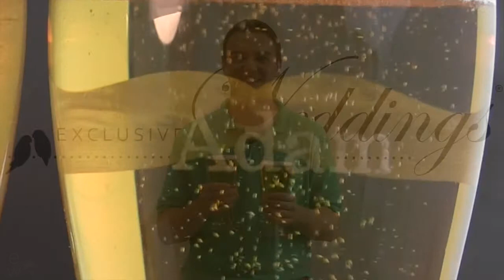Mustache Pilsner Glasses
An entertaining addition to your groomsmen's barware collection, these two Mustache Pilsner Glasses feature two classic mustache styles with the option to add custom personalization to the back of the glass.  They make for instant conversation starters and are an amusing way to enjoy a cold one with a group of friends.